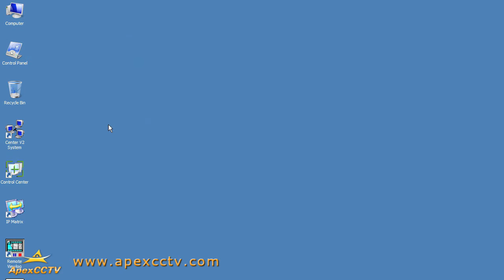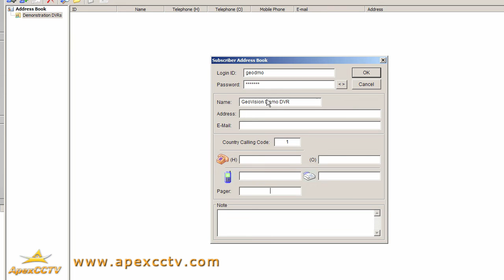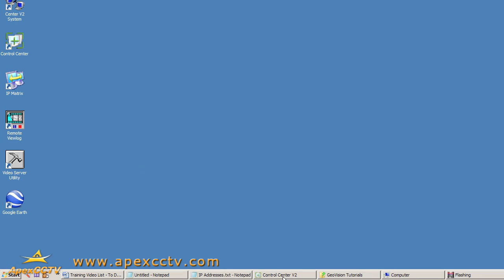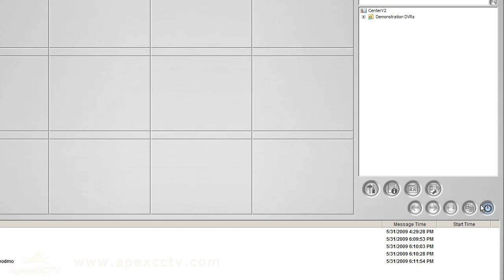Video Tutorial: How To Configure GeoVision's Control Center V2 for Client Connections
- CCTV Video Tutorials by the CCTV Camera Experts

This video walks you through the configuration steps to allow GeoVision's Control Center V2 to accept client connections.

Please let us know if the video was helpful by leaving comments.

- Read articles written by our licensed CCTV professionals!
- Get the latest news about brand new products & exclusive promotions!